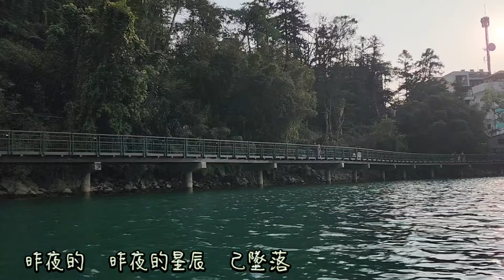昨夜星辰（真情版）Sax cover by Roger